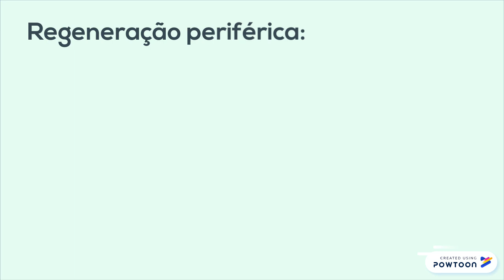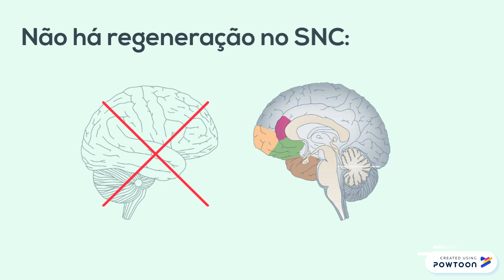Regeneração e Restauração Funcional.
Este vídeo aborda regeneração e restauração funcional no sistema nervoso, lembrando que esse processo só é evidenciado em condições naturais no sistema nervoso periférico. Vamos compreender melhor esse processo? A regeneração de axônios lesados no sistema nervoso periférico já foi comprovada, por exemplo, quando uma parte do corpo é amputada e reimplantada, a pessoa só recupera a sensibilidade e motricidade quando o cirurgião conseguem reconecta vasos e nervos, mas, O que ocorre? No local da lesão até o órgão alvo observa-se a degeneração da fibra nervosa e de suas bainhas, mas a parte proximal do axônio que mantém contato com o corpo celular do neurônio lesado, sobrevive e ela forma um cone de crescimento. Com alongamento da fibra, a partir desse cone, ela poderá se reconectar com o alvo então será remielinizado por novas células de Schwann, permitindo assim o restabelecimento funcional que pode ser pleno ou parcial. No sistema nervoso central não se observa qualquer ação no sentido de restabelecer a comunicação, de modo que as células glia oferecem um suporte contrário,  liberando inibidores de crescimento que impedem alongamento do axônio e, assim, inviabilizam completamente qualquer tentativa de regeneração da via. Mas, porquê? Acredita se que seja uma estratégia de proteção do sistema contra erros na trajetória de crescimento, afinal poderiam ocorrer conexões equivocadas e mudança no funcionamento de áreas encefálicas.

Precisa de algo mais?

Ainda não conhece a Profa. Dani Pedrosa?